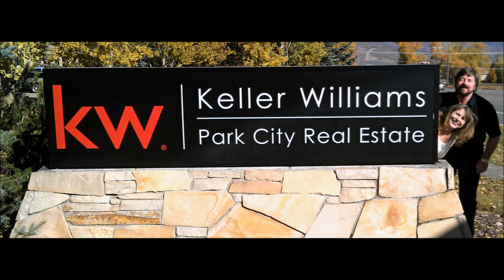Winter Aerial of Park City, Utah Real Estate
An aerial view of Park City Real Estate in the winter. Starting a Canyons Resort with estates in the Colony, Hyatt Escala, and the Waldorf Astoria, continue on past Park Meadows and Park City Mountain Resort to Historic Old Town Park City, Deer Valley, Empire Pass and Montage Resort; then to Lower Deer Valley and the St. Regis Resort.
For Park City Real Estate information and all Park City Homes and Condos for sale contact local realtors Jim and Billie Harsch with Mountain Town Realty Group, Keller Williams Park City

Jim Harsch, Associate Broker, ABR-Accredited Buyer Representative, BPOR-Broker Price Opinion Representative, CDPE-Certified Distressed Property Expert, CLHMS-Certified Luxury Home Marketing Specialist, ePro, PCBOR Local- Park City Board of Realtors Local Certified is the only Agent you will ever need for information on any MLS-Multiple Listing Service Listing from any Broker, Agent, or Seller in Park City, Utah, Park City Real Estate, Ski-in/Ski-out Real Estate, Slope side Real Estate, Luxury Homes and Condos, Second Homes, Primary Residences, Condominiums, Skiing, Golfing, Hiking, Biking, Fishing, Golf-in/Golf-Out, Golf Community, Mountain Living and more. If you are interested in exploring Real Estate in Deer Valley, Empire Pass, Deer Crest, Park City, Park Meadows, Thaynes Canyon, The Colony at White Pine Canyon, Canyons Resort, Park City Mountain Resort, Silver Springs, Willow Creek, Ranch Place, Jeremy Ranch, Pinebrook, Glenwild Golf Community and Spa, Promontory Club, Tuhaye, Red Ledges or the Luxury Residences of Montage Resort, St. Regis, or Waldorf Astoria contact Jim Harsch now.